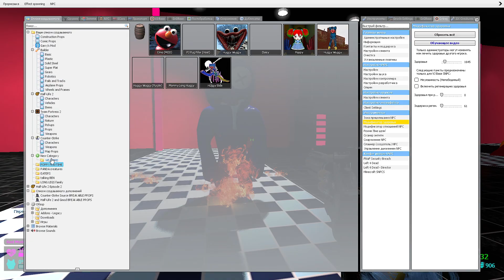PLAYING AS 🌈ROBLOX RAINBOW FRIENDS VS 😜3D SANIC CLONES MEMES (3D MEMES) IN FNAF PIZZERIA in Gmod !